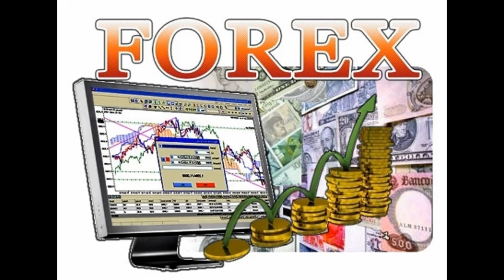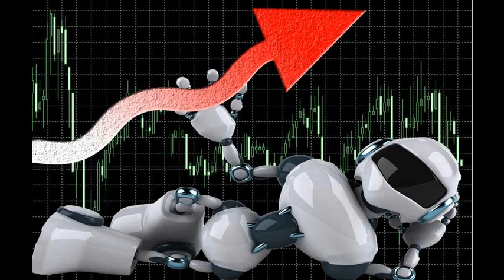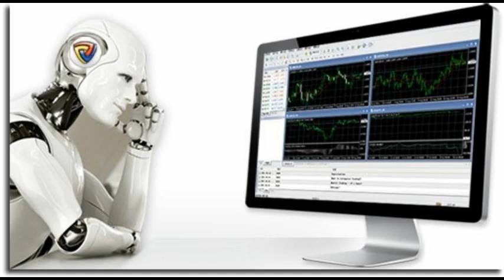ПРОГНОЗЫ ФОРЕКС EUR USD